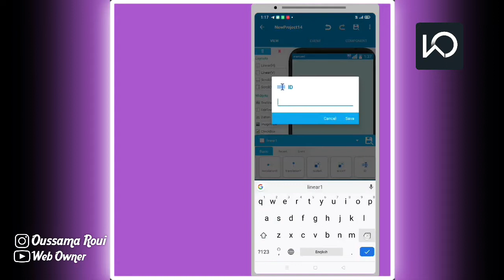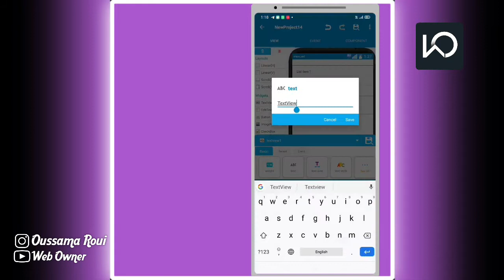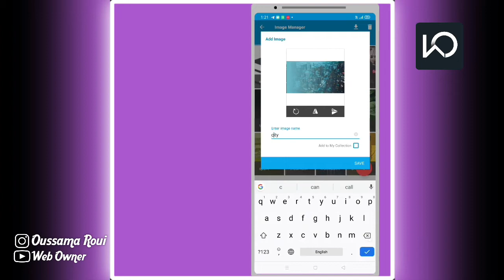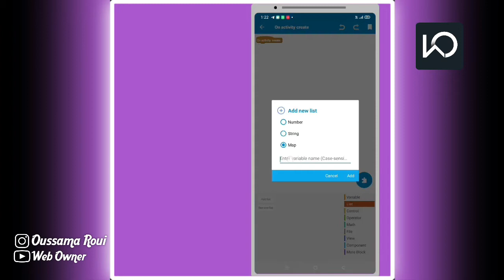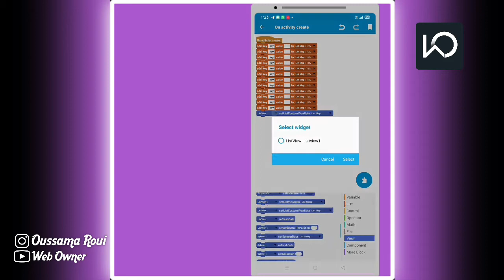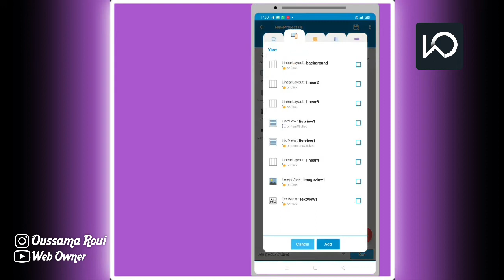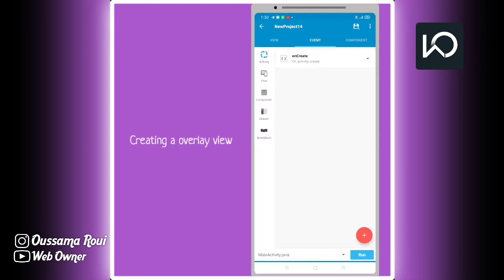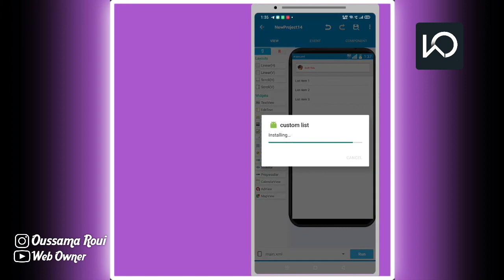STYLISH Custom ListView - قائمة مخصصة أنيقة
"This explanation is not mine"
In this video, I have shown how to make a custom listview in Sketchware using list map. Hope you will like it. We are also able to use map in list map but currently there are bugs in this process. Hopefully, someday park will debug it.
في هذا الفيديو ، لقد أوضحت كيفية إنشاء عرض قائمة مخصص في Sketchware باستخدام خريطة القائمة.  أتمنى أن تعجبك.  يمكننا أيضًا استخدام الخريطة في خريطة القائمة ولكن توجد حاليًا أخطاء في هذه العملية.  نأمل يوما ما بارك سوف تصحيحه.